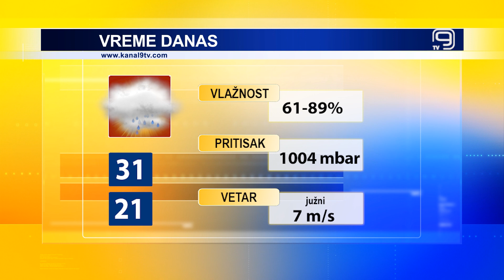TV KANAL 9, NOVI SAD: VREMENSKA I BIOPROGNOZA, 10.6.2024.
Pred Novosađanima je period nestabilnog vremena koji će potrajati do petka, najavljuju meteorolozi.